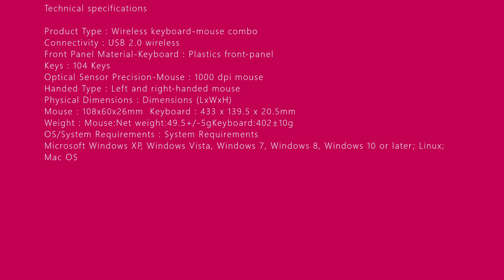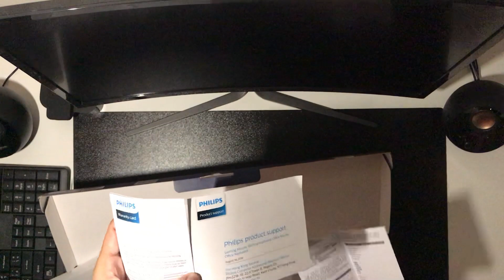PHILIPS KEYBOARD & MOUSE WIRELESS COMBO SPT6314 BLACK KEYBOARD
Technical specifications

Product Type : Wireless keyboard-mouse combo
Connectivity : USB 2.0 wireless
Front Panel Material-Keyboard : Plastics front-panel
Keys : 104 Keys
Optical Sensor Precision-Mouse : 1000 dpi mouse
Handed Type : Left and right-handed mouse
Physical Dimensions : Dimensions (LxWxH)
Mouse : 108x60x26mm  Keyboard : 433 x 139.5 x 20.5mm
Weight : Mouse:Net weight:49.5+/-5gKeyboard:402±10g
OS/System Requirements : System Requirements
Microsoft Windows XP, Windows Vista, Windows 7, Windows 8, Windows 10 or later; Linux; Mac OS